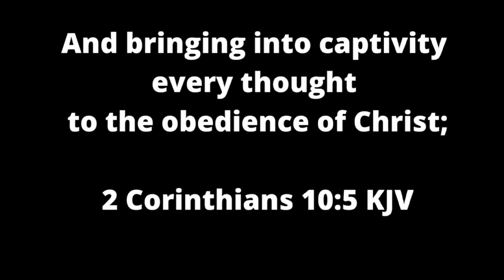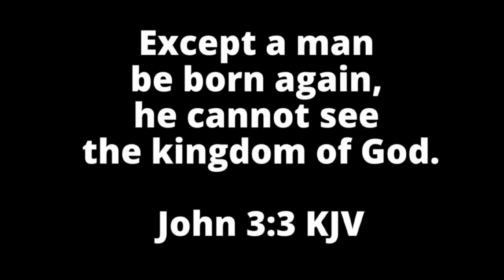J vlog 33-3